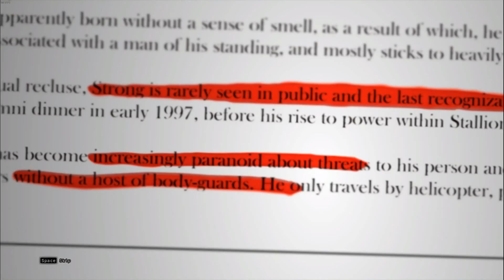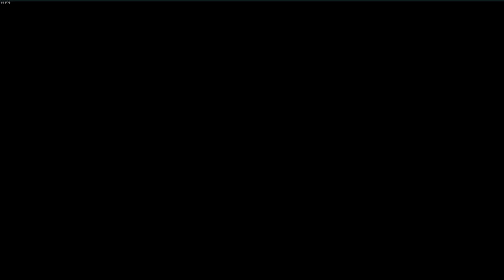Hitman Sniper Challenge